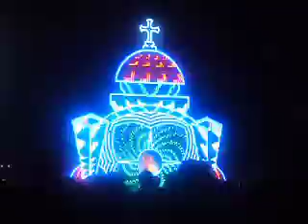ambuthirunal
led  display